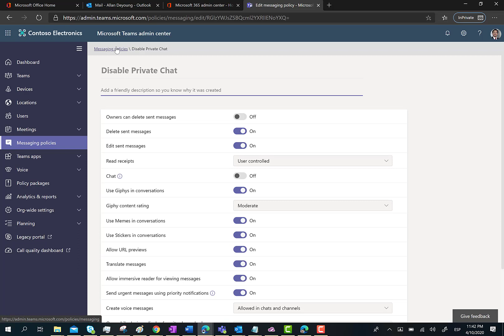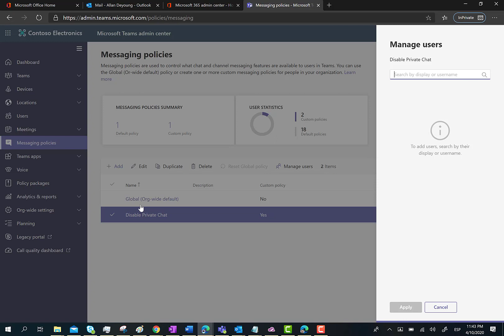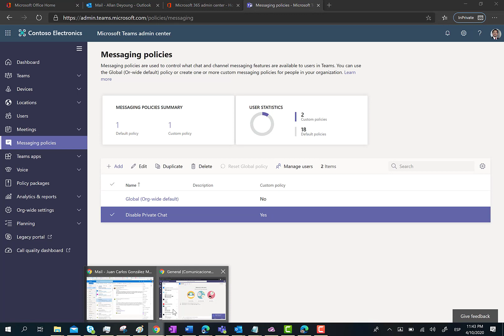Microsoft 365 - Disable Private Chats in Microsoft Teams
In this video I show how to disable private chats in Microsoft Teams.